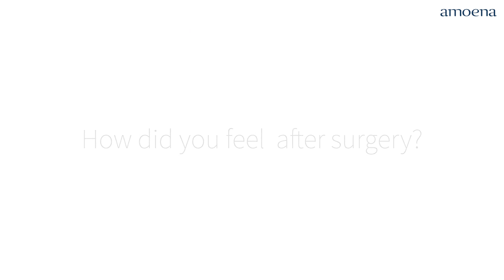Meet our model Anja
In this interview, our sports addict Anja talks about her breast cancer journey from a long and difficult diagnosis, the treatment and her way to cope with it and recovery.

The biologist has a very easy-going nature and talks about her way of getting through the tough effects of cancer treatment. Even during therapy, Anja inspires even non-cancer patients with her perseverance and resilience.

She is a breast cancer ambassador for Amoena and encourages other women to face their fears even in seemingly hopeless situations and make the best of it.